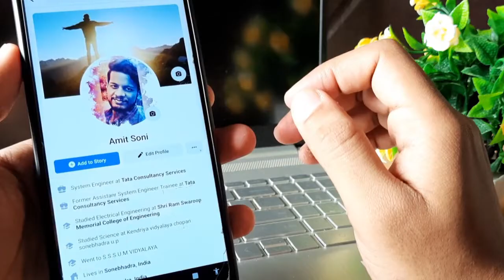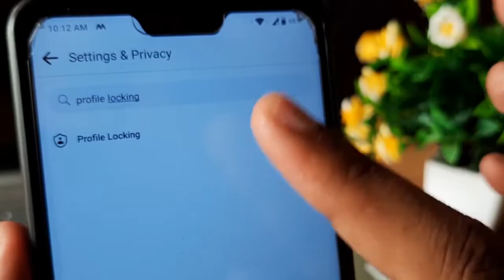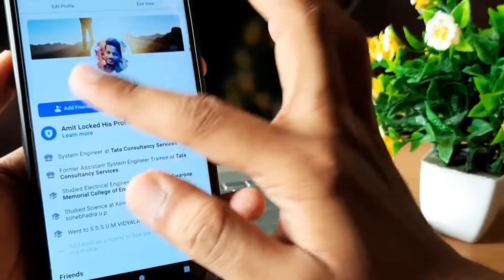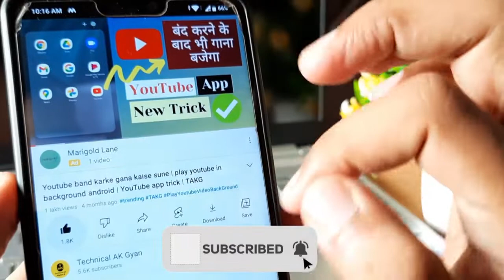how to lock facebook profile | facebook profile lock kaise kare | fb profile locking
Hello friends,
In this video I will show you how you can lock your Facebook profile.